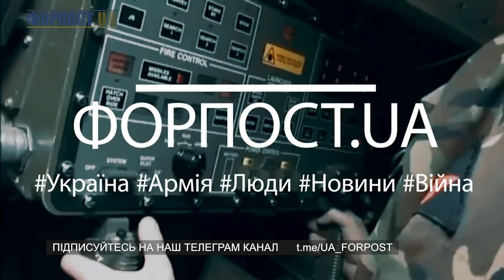Випуск ФОРПОСТ.UA від 24.10.2022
У цьому випуску:
00:11 Нас ніколи не здолати –  Командувач оборони Києва генерал-лейтенант Олександр Павлюк про боротьбу з ракетами та дронами-камікадзе російських окупантів

01:21 Фронтовий драйв  –  "Пауль"  та його підрозділ прикривають побратимів від ударів з повітря. Воїни уміють і люблять збивати російські бойові літаки

02:44 Провісники перемоги! – Микола та його команда працюють чітко і точно. Окупантам не має місця в українському небі

02:56 Без права на помилку - "Ведмідь" та його сапери точні, акуратні і дуже людяні. Російську вибухівку вилучають з людських осель та знищують у закинутих орківських окопах